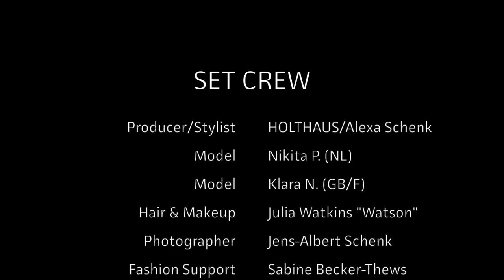SHOOTING HOLTHAUS FASHION KOMPASS | SUMMER 2016 | THE MAKING OF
Am 22.11.15 haben wir die zehnte Ausgabe des HOLTHAUS FASHION KOMPASS (Modekatalog aus Osnabrück) mit der Sommerkollektion 2016 fotografiert.

Da es bis zum Katalog-Release im Februar 2016 noch ein paar Tage dauert, haben wir Euch zur Überbrückung ein kleines Making-Of-Video unseres Fotoshootings produziert.

Wir wünschen Euch beim Sehen genauso viel Spaß, wie wir beim Shooting hatten!

Euer HOLTHAUS TEAM